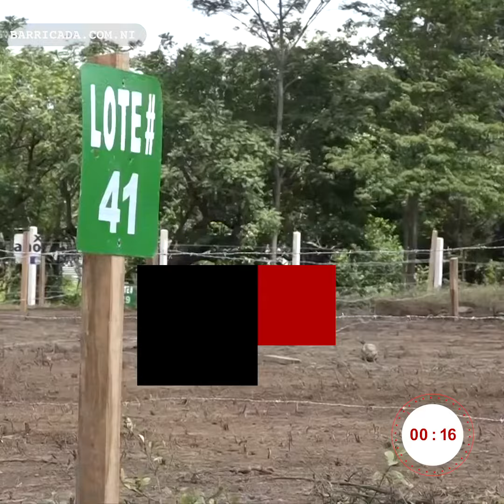DOS MINUTOS COMPAÑERA ROSARIO MURILLO- 13 DE AGOSTO